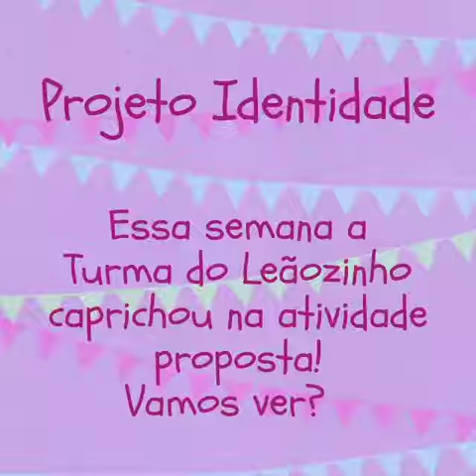Turma do Leãozinho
Projeto Identidade: essa semana a Turma do Leãozinho caprichou na atividade proposta, vamos ver?